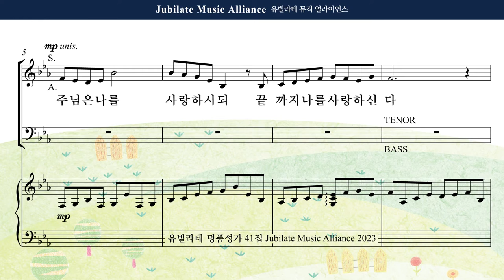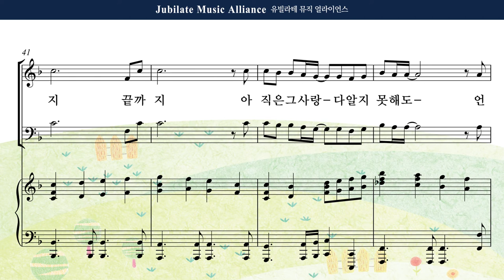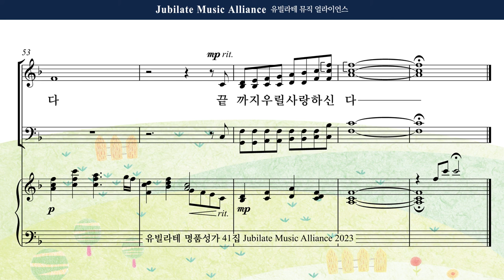[유빌라테 41집] 15. 백하슬기 - 사랑하시되 끝까지 All part